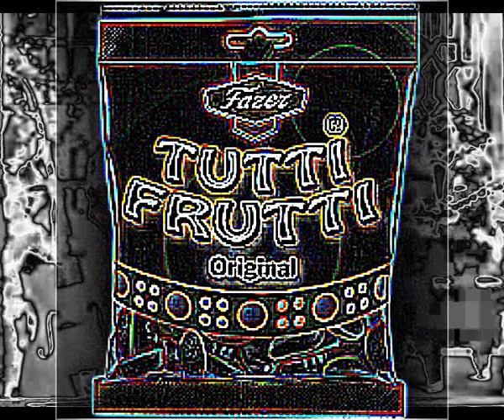Larry Williams ::::Short Fat Fannie.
Larry Williams (May 10, 1935 -- January 7, 1980) was an American rhythm and blues and rock and roll singer, songwriter and pianist from New Orleans, Louisiana. Williams is best known for writing and recording some rock and roll classics from 1957 to 1959 for Specialty Records, including "Bony Moronie", "Short Fat Fannie", "High School Dance" (1957), "Slow Down", "Dizzy Miss Lizzie" (1958), "Bad Boy" and "She Said Yeah," (1959) which were later covered by British Invasion groups and other artists.John Lennon, in particular, was a fan of Williams, recording several of his songs over the course of his career. "Bony Moronie" is listed as one of the Top 500 songs that shaped Rock and Roll.